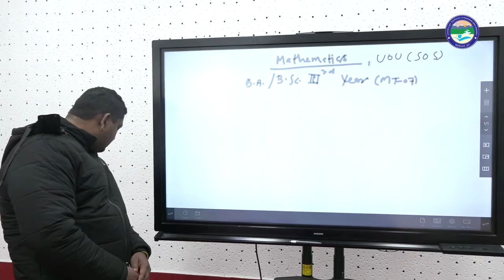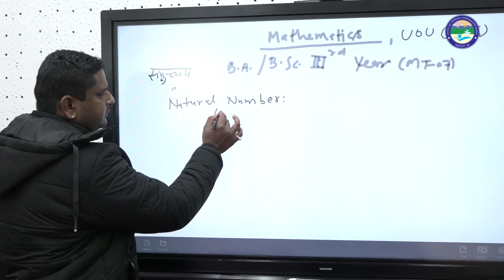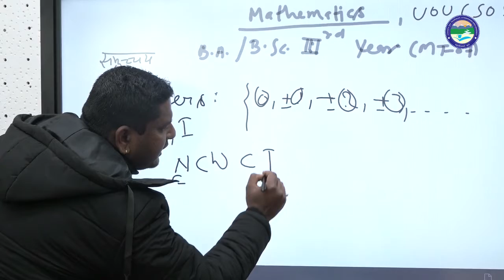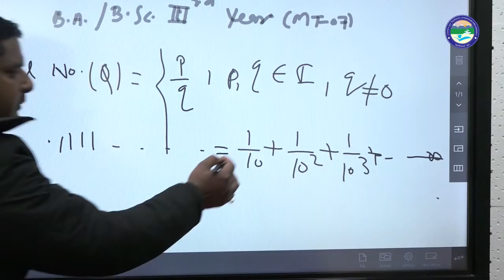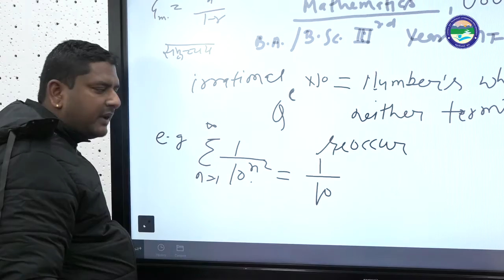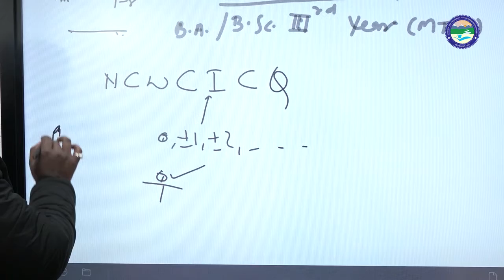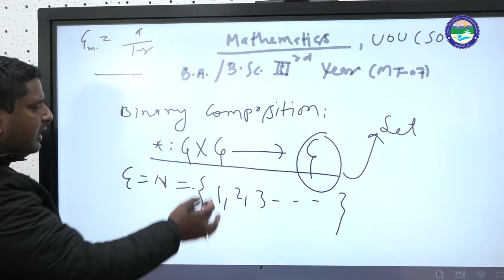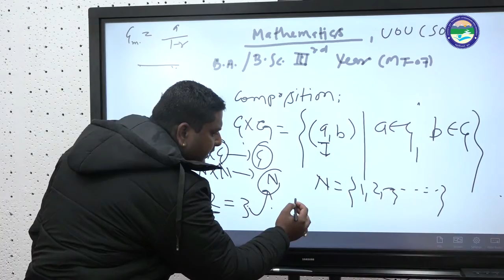Unit -1 (MT- 07) Group, Subgroup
By : Dr. Kamlesh  Bisht